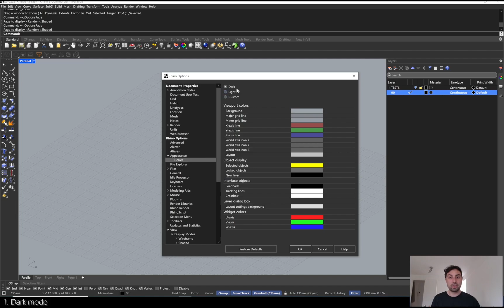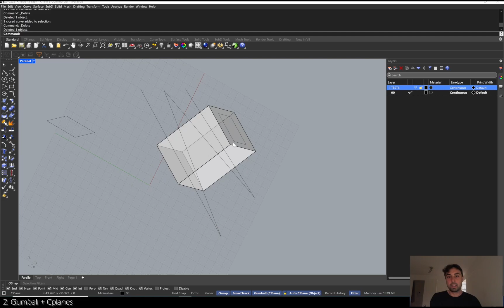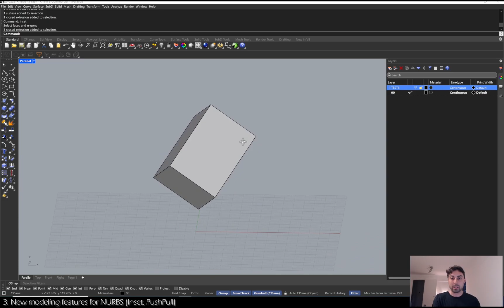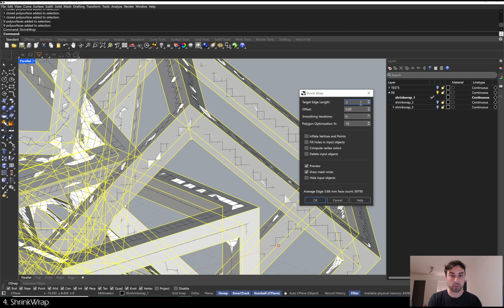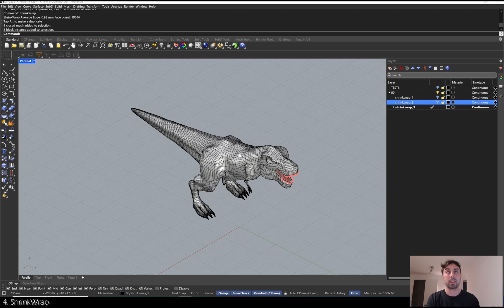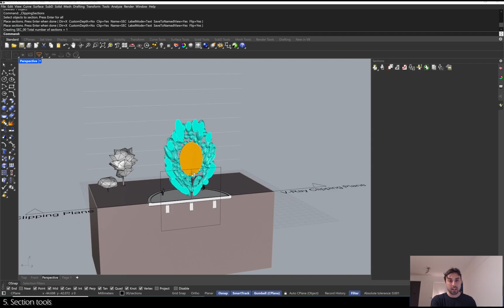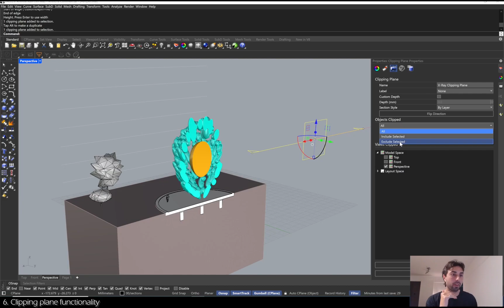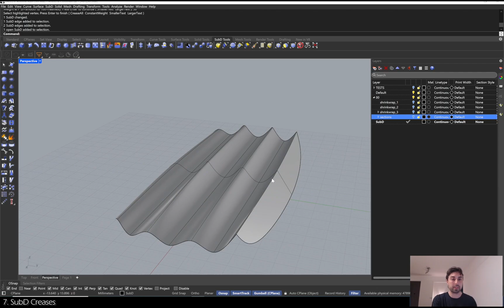What’s new in Rhino 8?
This is a concise video showcasing the best new features of Rhino 8! Including - dark mode, new gumball, new modeling features, ShrinkWrap, section tools, clipping planes, and SubD.

Chapters
00:00 Intro
00:10 1) Dark Mode
00:42 2) Gumball/cplanes
04:32 3) New modeling features
06:32 4) ShrinkWrap
10:31 5) Section tools
13:33 6) Clipping plane functionality
14:38 7) SubD creases